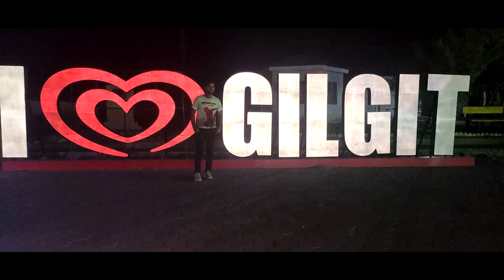گلگت سے چترال خطرناک راستہ پہلا حصہ